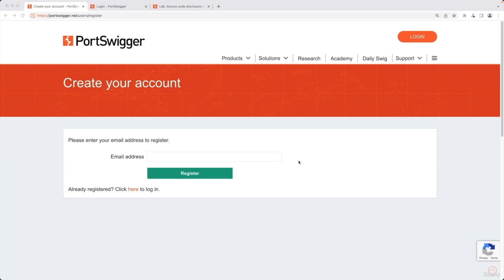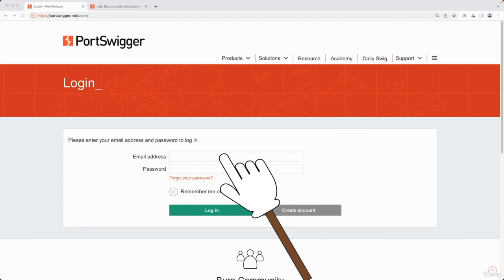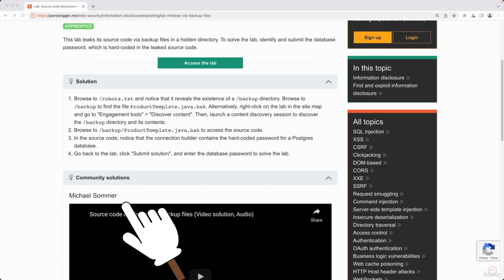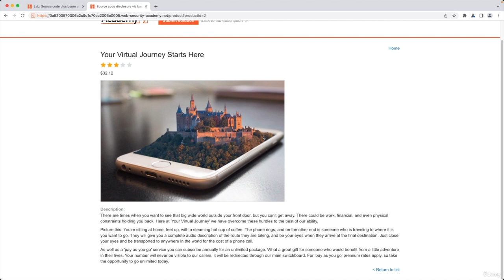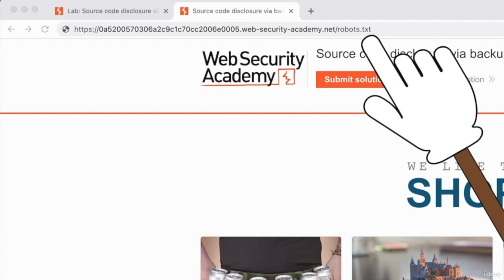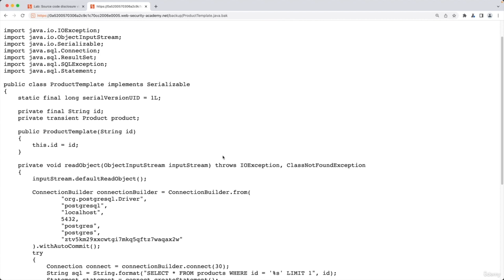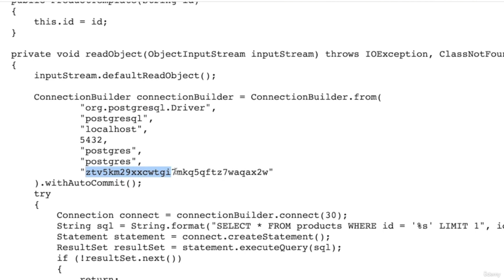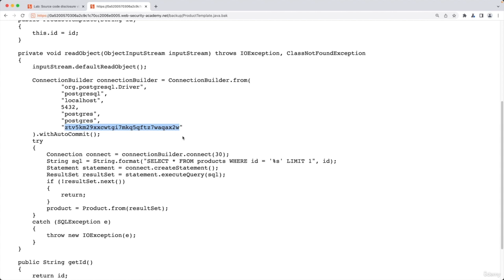4 Discovering Database Login Credentials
Journey with us into the intriguing realm of database security in this eye-opening video. Delve into the crucial subject of discovering database login credentials, where the safety of your digital assets hinges. Whether you're a cybersecurity enthusiast or a vigilant data steward, this guide empowers you with insights that matter. We unravel the intricacies of database vulnerabilities, spotlighting the significance of safeguarding login credentials against breaches. Join us to explore techniques for identification, assessment, and fortification against unauthorized access. By the video's conclusion, you'll be equipped to fortify your databases and ensure the sanctity of your valuable information.